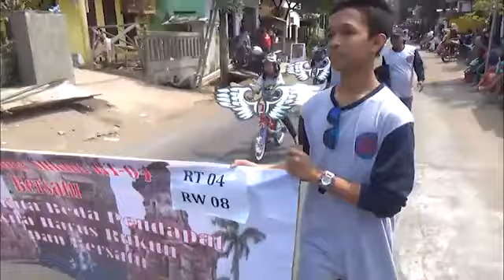GREBEG SURO DI CANDIRENGGO #2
Assalaamualaikum , Salam Damai, Semoga hari anda menyenangkan, Info Hari ini,